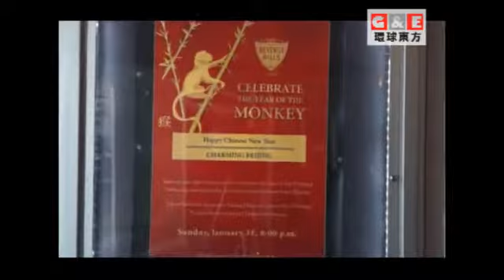”恭贺新年 魅力北京“为主题的2016年第五届中国传统新年晚会在比佛利山莊举行